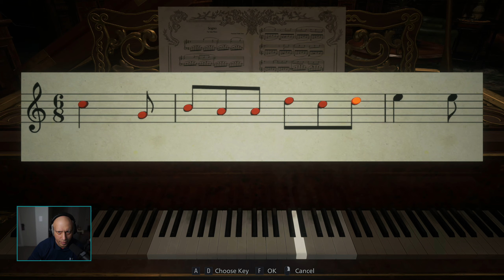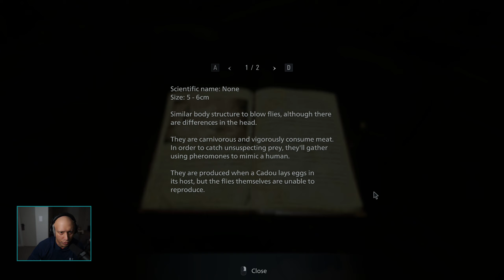Resident Evil Village - Episode 2: Not the bees!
0:00 Reorienting
5:20 Not the bees!
9:18 Dungeon
23:00 One daughter down
38:58 Blood basement
44:15 Lady of the Castle
56:55 Unlocking doors
1:23:44 Two daughters down
1:37:51 All three down
1:47:19 Gargoyles
1:57:31 Treasures
2:14:30 A Way Out?